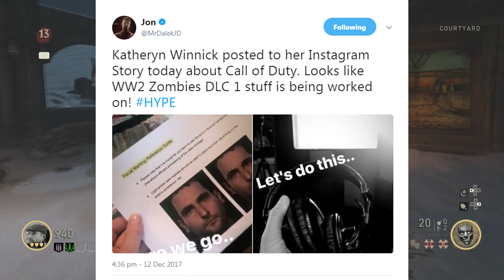Call of Duty WW2 DLC 1 Zombies "The Resistance" New Info - New Zombies Teaser Soon?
Welcome everyone, Today we round up some little scrapes of info for the next Zombies map in Call of Duty WW2. COD WW2 DLC 1 "The Resistance" Comes out on Jan 30th, we could see a teaser and soon trailer in the near future.